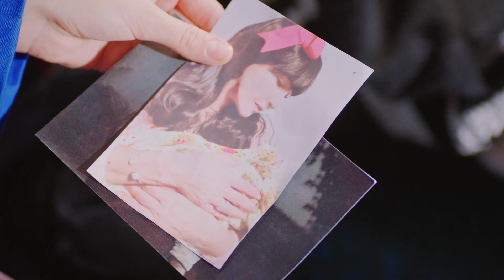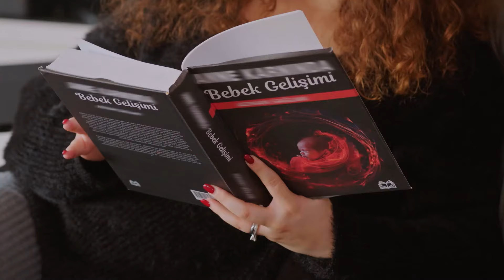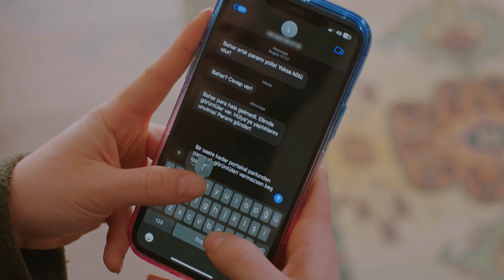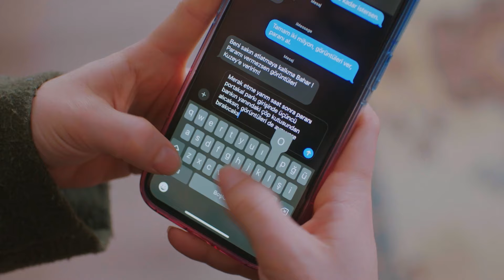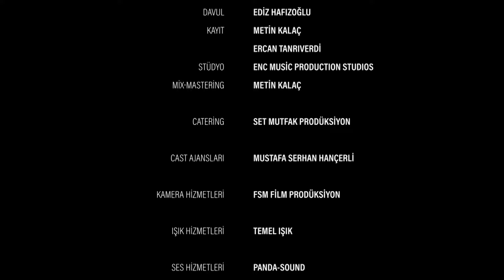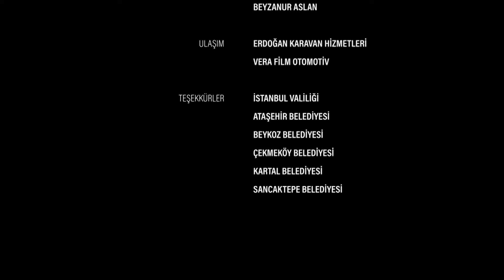Aşk ve Umut 272. Bölüm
Künye

Yapım: Focus Film
Yapımcı: Nilgün Sağyaşar
Yönetmen: Mahmut Kaptan, Reyhan Usta
Senaryo:  Merve Balıkçı, Baran Gündoğdu